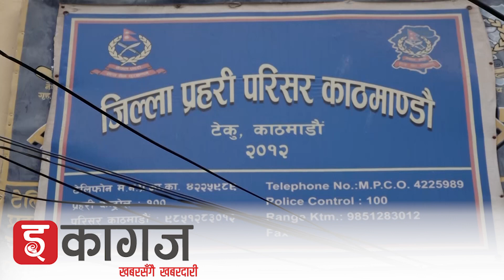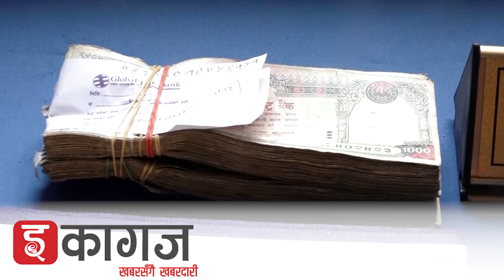प्रहरीले विश्व खाद्य कार्यक्रमको कार्यालय खोली ठगी गर्ने दुई जनालाई पक्राउ